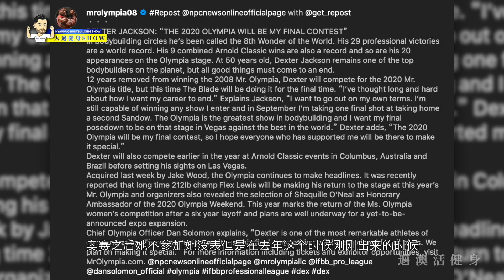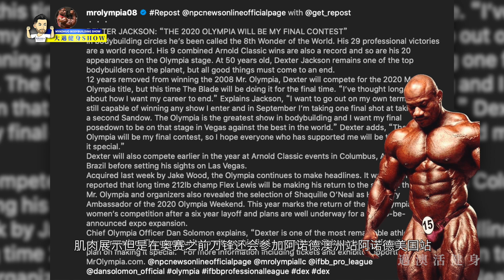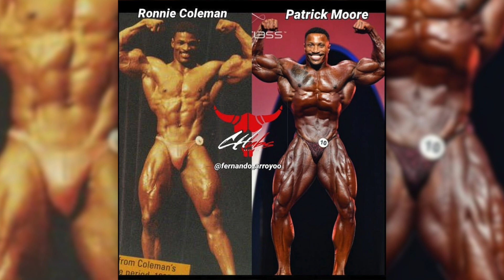重磅：2008年奧賽冠軍刀鋒今年將會是最後一戰？你認為聰明伶俐的刀鋒真的會退休嗎？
myaohuofitness

WeChat:
myaohuo

-- MYAOHUOFITNESS --

myaohuofitness

MyaohuoFitness

WeChat:
myaohuo

🖥CHIEF EDITOR :BIG MAX
🎤MC: BIG MAX
⌨️PRODUCE: BIG MAX